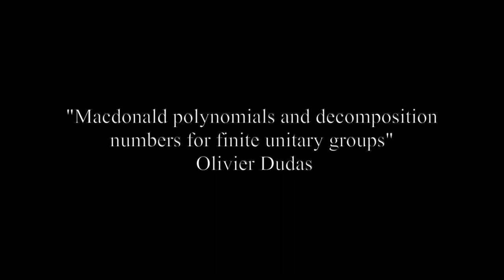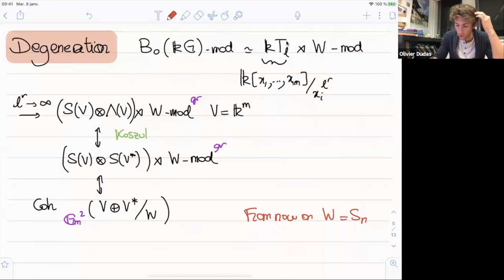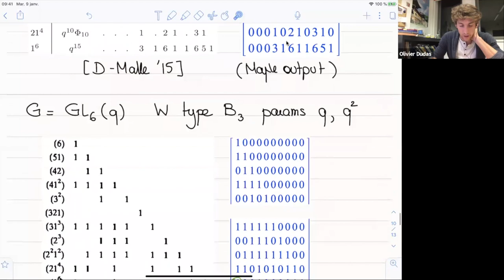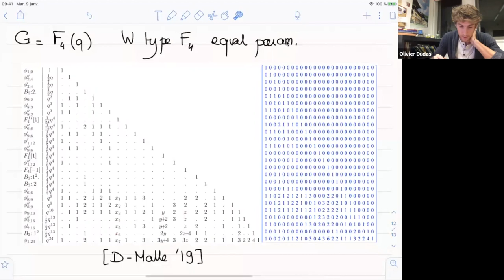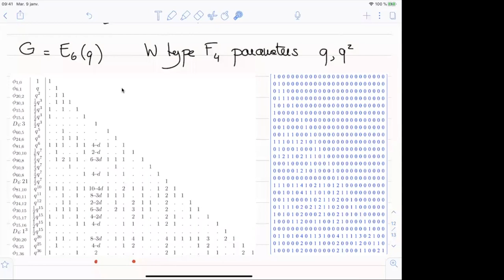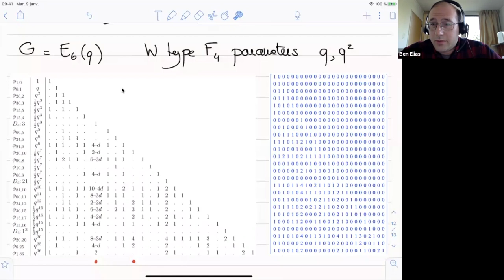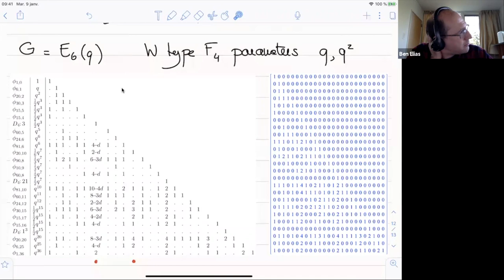Macdonald polynomials and decomposition numbers for finite unitary groups - Olivier Dudas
Virtual Workshop on Recent Developments in Geometric Representation Theory

Topic: Macdonald polynomials and decomposition numbers for finite unitary groups
Speaker: Olivier Dudas
Date: November 20, 2020